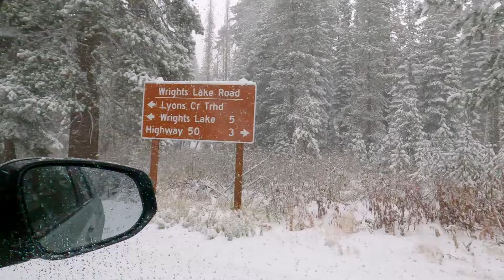First Big Storm in Northern Sierra Nevada and Diode Dynamics Amber Fogs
We take the 2022 Toyota 4Runner and the Norwegian Elkhound to the first substantial snow storm in the Sierra Nevada near Lake Tahoe California.

It's been a long Summer and we're ready for some cool weather,  especially our Norwegian Elkhound who is no fan of temperatures above freezing.

At the end of the video I show you the difference the Diode Dynamics SS3 pro amber fogs make in winter conditions